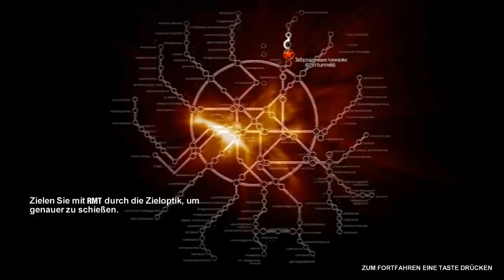Let's Play Metro 2033 [German HD] Part 4 - Die Brücke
Rein ins Banditenlager!
Ein Fail jagt den nächsten ... aber mit Bourbon's Unterstützung klappts irgendwann!